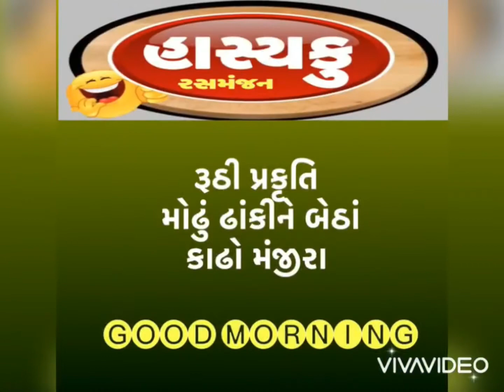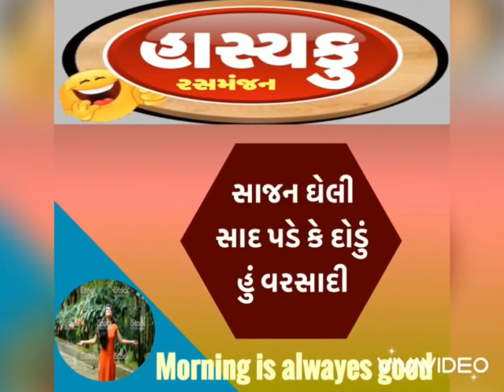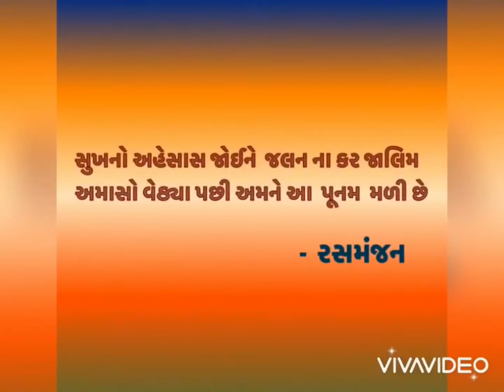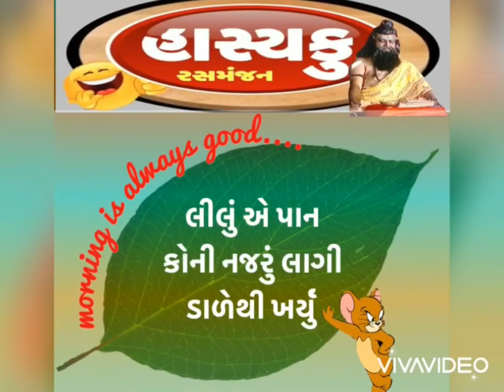હાસ્યકુ : રમેશ ચાંપાનેરી (રસમંજન) વલસાડ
હાસ્ય સંદેશ : રમેશ ચાંપાનેરી ( રસમંજન)